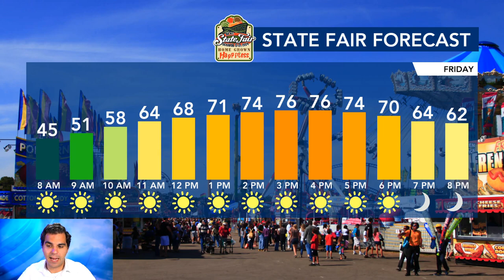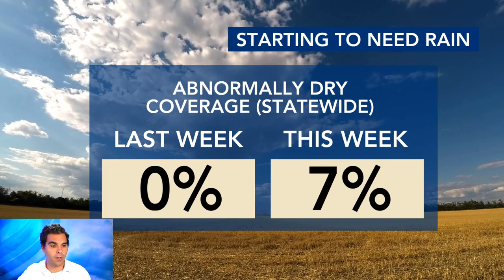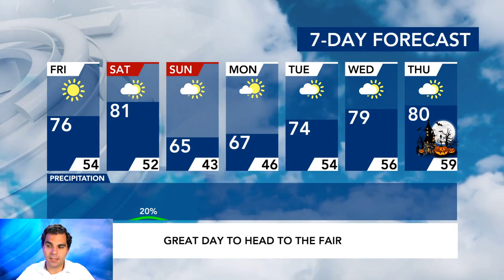North Carolina Forecast: Lots of sunshine, rollercoaster temps for NC State Fair's final weekend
It will be a beautiful weekend with plenty of sunshine! Enjoy two more warmer days before highs drop in the 60s for Sunday.

Our weather forecast for the rest of the week is perfect for the North Carolina State Fair. Expect great conditions to continue through the rest of the event. Lows dropped into the 40s Friday morning, so make sure your kids have a jacket at the bus stop.